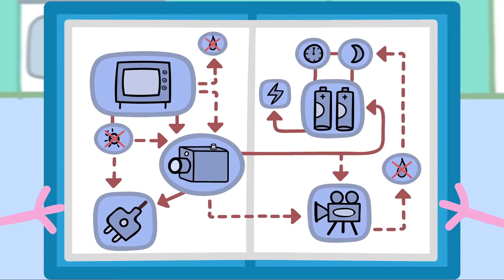Guess the Animal Song | Peppa Pig Songs | Peppa Pig Nursery Rhymes & Kids Songs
Peppa Pig BIRDY BIRDY WOOF WOOF SONG - Lyrics:

Chorus (Peppa & choir)
The birds go woof and the dogs go tweet Woof tweet woof tweet
The sheep go moo and the cows go baa Moo baa woof tweet
Woof baa moo tweet
Woof woof woof
Verse1 (Peppa)
When Mummy was a little girl She loved this silly song
And every time she heard it
She would laugh and sing along And now she plays the song to me And I share it with you
I sing along with Mummy’s song And you can join in too... ...
Chorus (Peppa & choir)
Woof woof woof
  (Peppa)
Danny Dog goes Suzy Sheep goes Rebecca Rabbit goes Freddy Fox goes
Zoe Zebra goes Pedro Pony goes Candy Cat goes And George goes
(PEDRO: Neigh Neigh Neigh)
(CHICKEN: Cluck cluck cluck) (DANNY: Woof woof
(PEPPA?: oink oink oink) (CANDY: Meow)
(MR BULL? Moo Moo) (SUZY baa baa)
(COCKEREL Cockadoodle doo)
 PEPPA (SPEAKS):Join in everyone!

Woof baa moo tweet Woof woof woof
[Elephant trumpet] Snort
Meow
Giggle Cockadoodle doo!